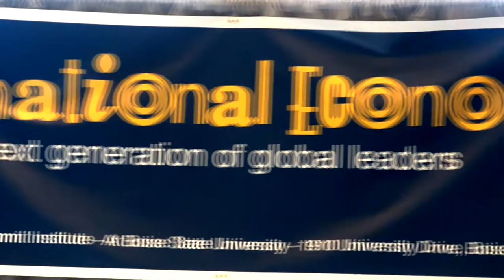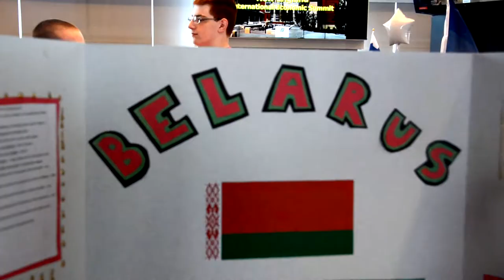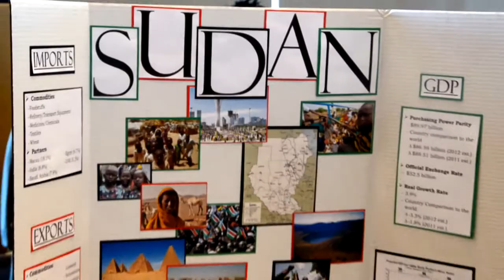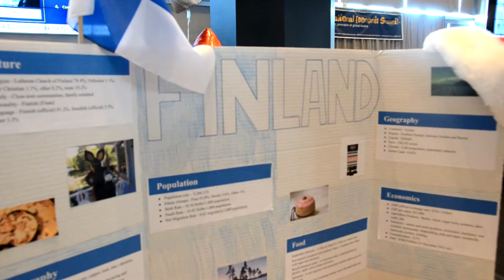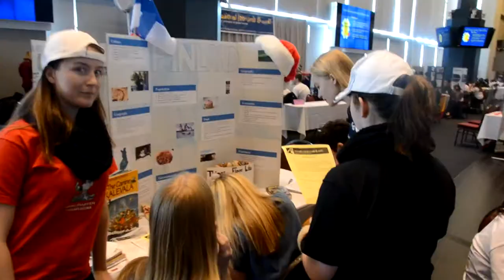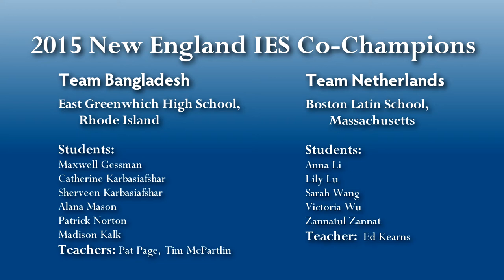2015 International Economic Summit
The International Economic Summit was held Jan. 8, 2015 at Gillette Stadium in Foxboro, Mass. For more information on the International Economic Summit or to participate, Video by Steve Ide,

Eastern Bank, Greater New England Minority Supplier Development Council, Patriot Place, Santander Bank, Daniel McCarthy/Columbia Management.

The event was organized by: Organized by: Massachusetts Council on Economic Education,
Empower Yourself LTD, and Bridgewater State University's

5